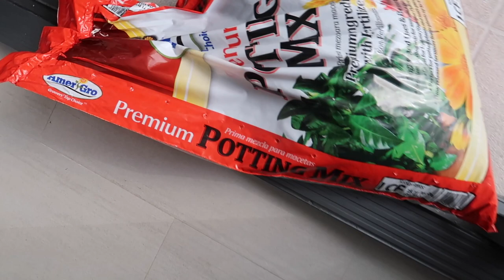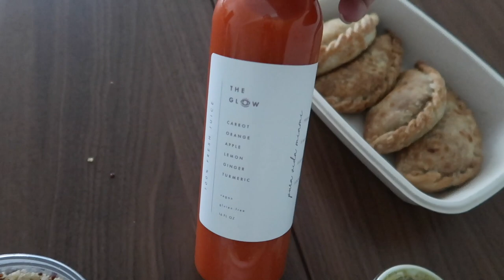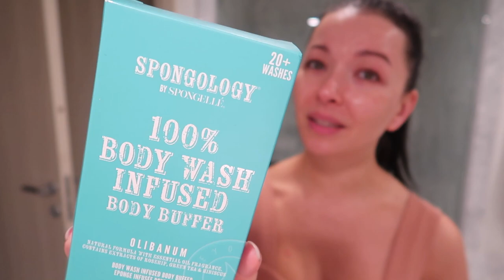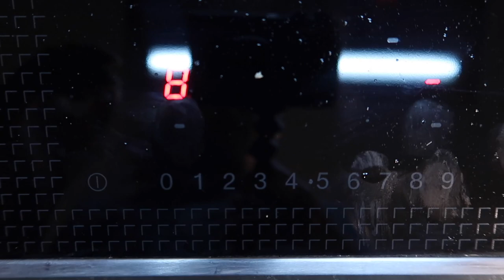Vlog n8! Always on a go.....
Do you ever feel like you are burned?
Yes I have been exhausted but still trying to do my best and stay on top of my "game" or life lol whatever you like to call it.
Always running to work and from work, two hours in a car and if you are lucky you have weekend off and you may spend the day at the beautiful beach your city offers? Well that doest happen very ofter that os why people don't get tan in Miami, vacation in Miami is different than living in Miami but lets make the best of it.

xoxo
Ivet